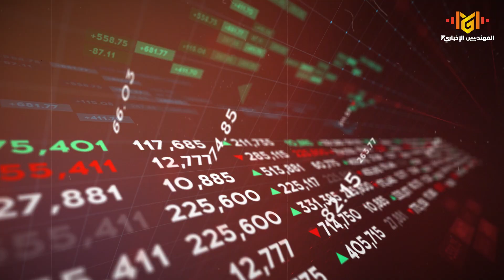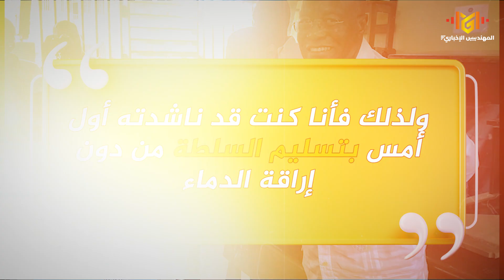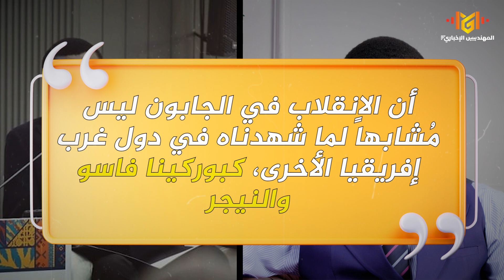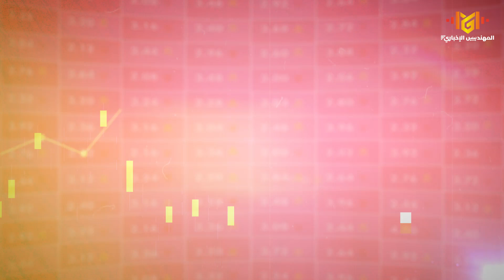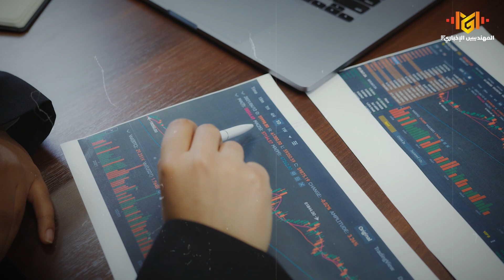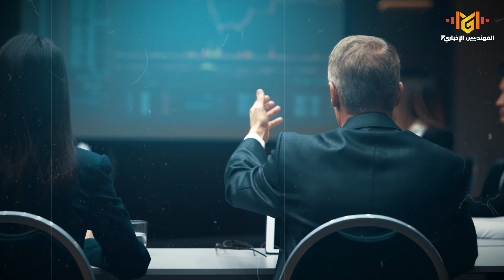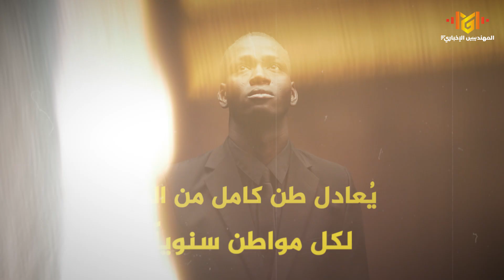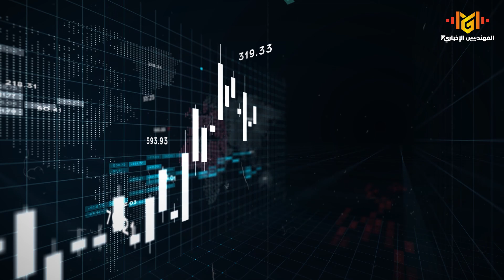ماكرون مصدوم !.. انقلاب الغابون؛ ضربة روسية جديدة لاقتصاد فرنسا، ماذا يحدث في الغابون؟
الغابون على صفيح ساخن، منذ ايام قليلة حدث انقلاب الغابون.
انقلاب عسكري في الغابون أثار ضجة دولية كبرى، على غرار ما حدث من انقلاب عسكري في النيجر منذ وقت ليس ببعيد.
في هذا الفيديو سنتعرف علي جوانب الانقلاب في الجابون
وكيف تم الانقلاب على الرئيس علي بونغو، ومن هو قائد الانقلابين في الغابون وسبب انقلاب الغابون.
سنروي لك قصة الغابون، وماذا يحدث في الغابون؟
ونسطر من جديد عبارة جديدة مع فرنسا، البلد المستعمر " فرنسا والغابون" وما سببه الاستعمار الفرنسي في الجابون، والتعديات على ثروات البلاد من النفط واليورانيوم والذهب والمنغنيز والاخشاب وغيرها من الثروات الطبيعية الثمينة، ومدى تأثير ذلك على الاقتصاد الغابوني والاقتصاد العالمي.
انقلاب جديد بأفريقيا هز الاوساط الاقليمية.
انقلاب الغابون اليوم.. اخبار ومعلومات وكل جديد

تابع معنا هذا الوثائقي لتعرف اكثر

الفواصل الزمنية:
0:00 المقدمة – وثائقي انقلاب الغابون
0:37 نهاية عائلة علي بونغو
3:56 ثورة الجيش الجابوني
5:04 الجابون؛ كويت افريقيا
7:22 فرنسا؛ الكابوس المستعمر
9:20 اسئلة مهمة

*هاااام جدا:
وأي مخالفة لهذا الحق سوف نتخذ الإجراءات القانونية فوراً.

ترقبوا المزيد مع